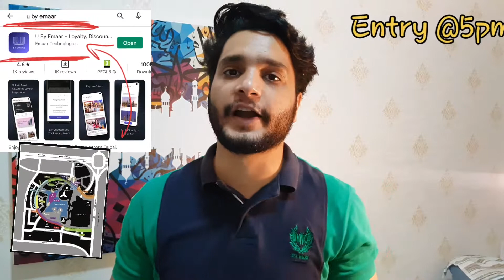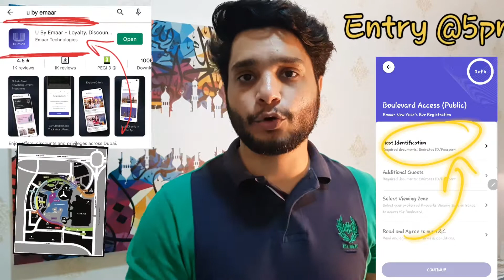New years eve 2021 | Burj khalifa fireworks | Free Entry | Ab shares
Free Entry | New years eve 2021 | Burj khalifa fireworks | Ab shares

Hi,
I am Abubakar, and this video is about to see the Burj Khalifa fireworks.
Hope this small video will help you to get your preferred zone in order to see new years eve 2021 at burj khalifa.

If you want more videos regarding
Burj Alarab fireworks
Burj Alarab fireworks 2021
New Years eve 2021 at Burj Alarab
Atlantis fireworks
Atlantis  fireworks 2021
New Years eve 2021 at Atlantis
Abu Dhabi fireworks
Abu Dhabi  fireworks 2021
New Years eve 2021 at Abu Dhabi

Fatima Abubakar